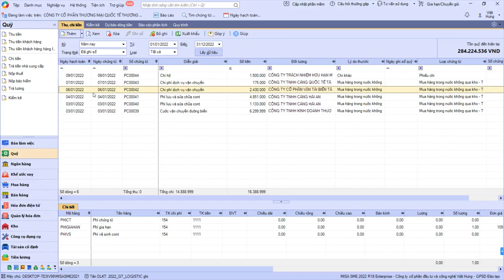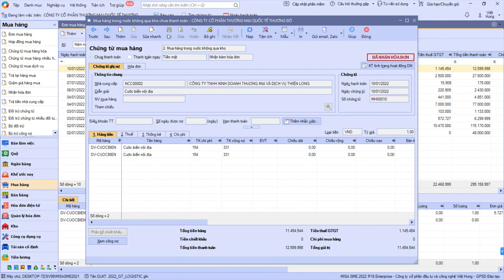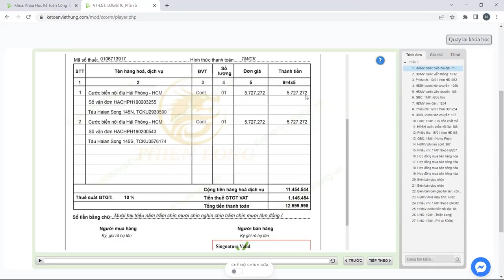Hạch toán cước phí vận chuyển đường biển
Hướng dẫn chi tiết cách hạch toán hóa đơn mua vào cước phí vận chuyển đường biển nội địa ví dụ từ cảng Hải Phòng đến TP. HCM sử dụng tàu vận chuyển với chi phí tập hợp cho cước biển thẳng vào TK 154 theo Thông tư 133, TK 6278 theo Thông tư 200 trên misa

- Hoàn tiền: 100% nếu không hài lòng.
- Thời gian học: Vô cùng linh hoạt từ 8h30 - 23h00.
- Số buổi học: Không giới hạn.
- Giáo trình động: Cập nhật liên tục trên website.
- Chứng từ sống: Thật 100%.
- Giáo viên: 100% kinh nghiệm trên 3 năm.
- Hỗ trợ miễn phí: trọn đời.

1. Các khóa học KẾ TOÁN DOANH NGHIỆP

2. Các khóa học KẾ TOÁN HÀNH CHÍNH SỰ NGHIỆP

3. Các khóa học LÝ THUYẾT KẾ TOÁN

4. Các khóa học KẾ TOÁN THUẾ

5. Các khóa học KẾ TOÁN TỔNG HỢP

6. Các khóa học KẾ TOÁN QUẢN TRỊ